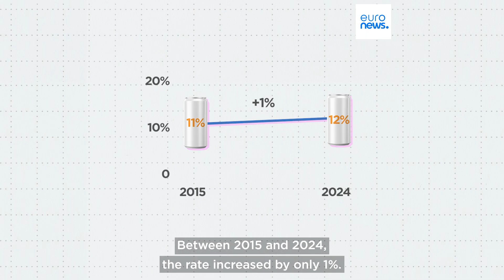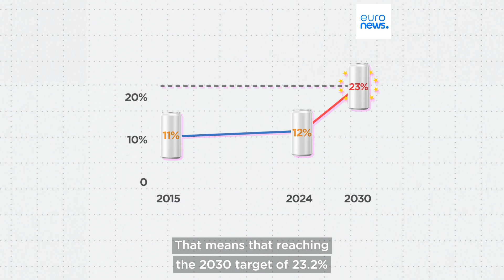Which EU countries recycle the most raw materials?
Raw material recycling rates have been stalling... Will the EU reach its 2030 target?